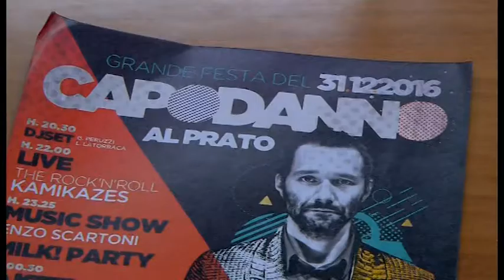Capodanno al Prato di Arezzo per salutare il 2017